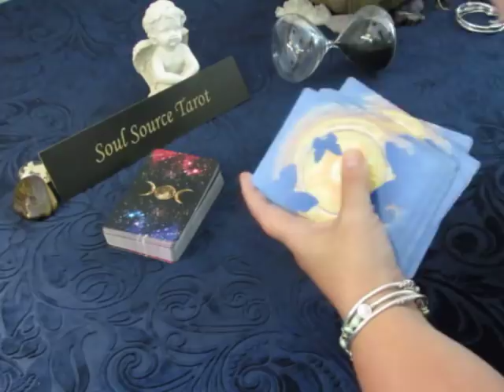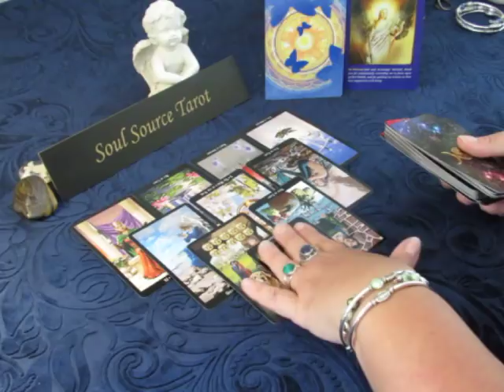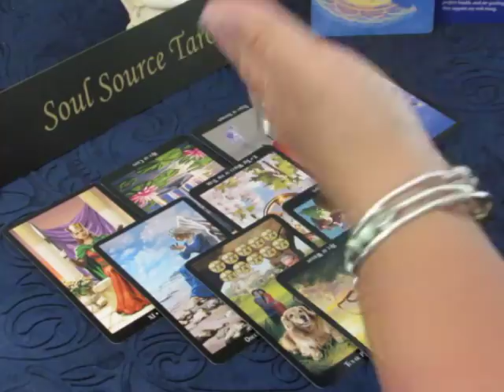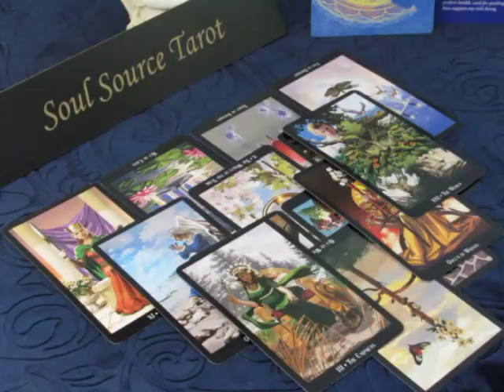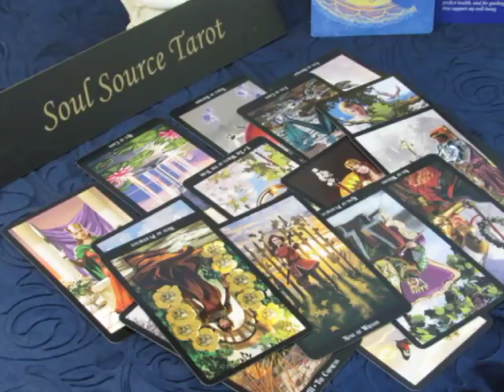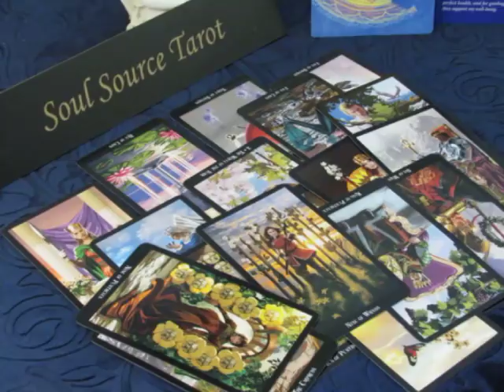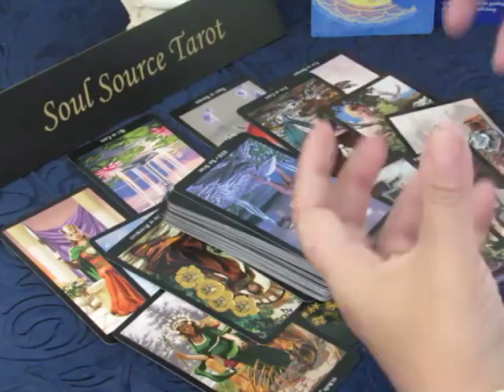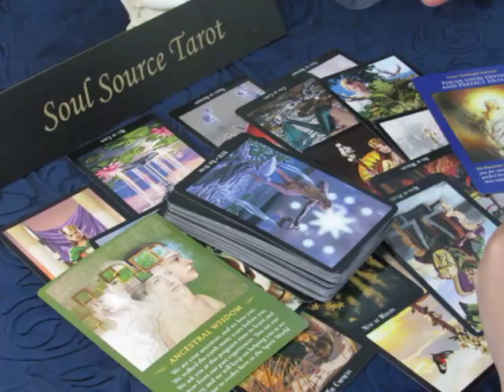~Sagittarius~Climbing The Ladder~July 16 to 22 Mid July Sagittarius Tarot Reading